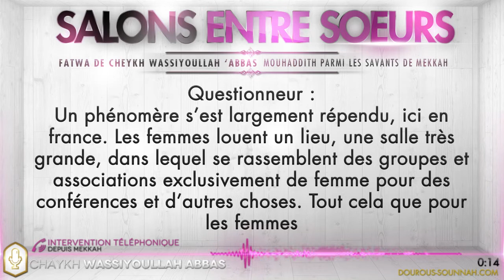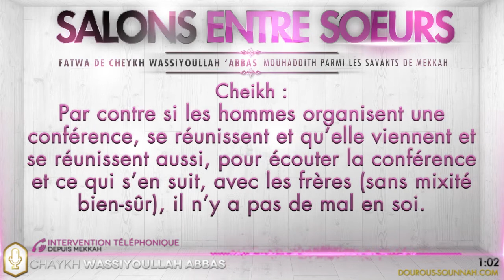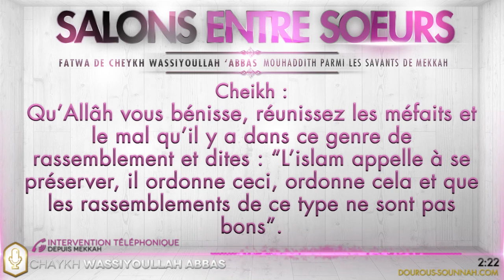🖋 Fatwa sur les salons dits "entre sœurs" : Cheikh Wassiyyoullãh 'Abbãs 📞- Dourous-Sounnah.com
Fatwa sur les salons dits "entre sœurs".
Cheikh Wassiyoullah 'Abbas (Mouhaddith, parmi les savants de Mekkah) donne un jugement sur les salons pour sœurs qui se propage ces derniers temps en France.

Fatwa du 09 Rabi3 Thani 1436 correspondant au 29 Janvier 2015

Allah ﷻ a dit : ﴾ وَتَعَاوَنُوا۟ عَلَى ٱلۡبِرِّ وَٱلتَّقۡوَىٰۖ ﴿
﴾ Entraidez-vous à l'accomplissement des bonnes œuvres et de la piété ﴿
[سُورَةُ المَائـِدَةِ: ٢]

Cette participation est exclusivement dédiée aux pôles précités. En effet, les enseignants interviennent tous, quant à eux, à titre gratuit et sans aucune compensation financière ou matérielle !

✅ Transférer le message :

Le Messager d'Allah ﷺ a dit :
"Quiconque indique un bien a la même récompense que celui qui l'accomplit" (Mouslim)

🔺 En quoi celà consiste ❓

- Gestion et entretien du site web
- Développement des applications mobiles
- Montage vidéo et plus...

Tous ces domaines requièrent des compétences spécifiques.

C'est pourquoi Dourous Sounnah fait appel à des professionnels, dans le but de proposer du contenu de meilleure qualité.

🔹 Quelques mérites des dépenses dans le sentier d'Allah :

1) Il doit être présent à l'esprit de chaque musulman que l'argent qu'il possède n'est autre qu'un dépôt "sur lequel il rendra des comptes à son Seigneur".

Selon Abou Hourayra - رضي الله عنه - Le Messager d'Allah ﷺ a dit :
"Quand le fils d'Adam meurt, son œuvre s'arrête sauf dans trois choses :
- Une science dont les gens tirent un profit.
- Un enfant vertueux qui invoque Allah en sa faveur." (Mouslim).

2) Parmi les aumônes continues, se trouvent la construction des mosquées, des écoles d'enseignements religieux ainsi que tous les projets participant à faire connaître l'Islam.

Dépensons pour notre religion. Allah ﷻ dépensera pour nous.

Selon Abou Hourayra - رضي الله عنه - Le Messager d'Allah ﷺ a dit : Allah ﷻ a dit : "Ô fils d'Adam ! Dépense (pour les autres) et Je dépenserai pour toi !" (Al Boukhari et Mouslim).